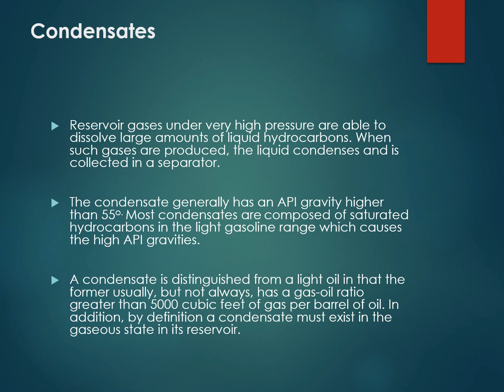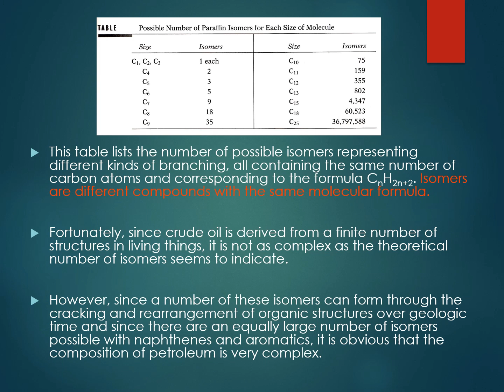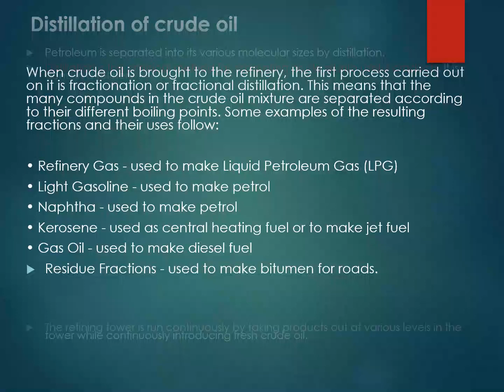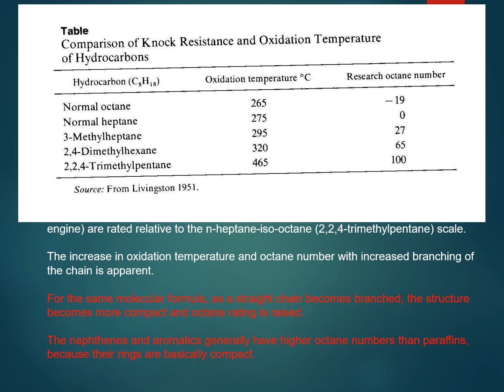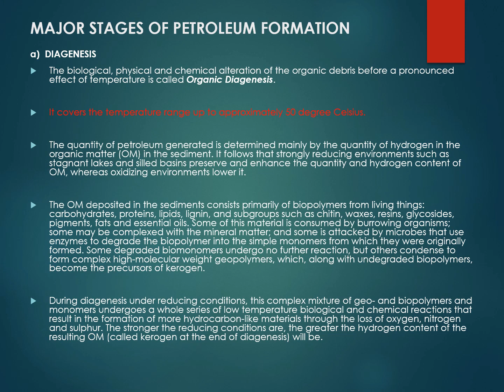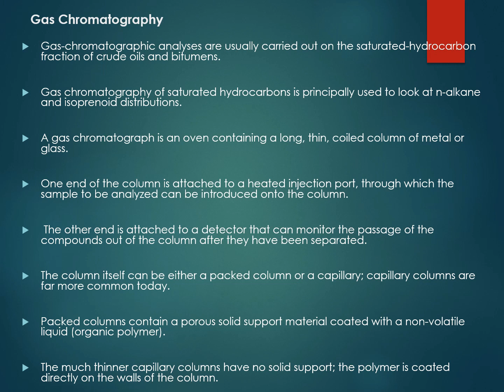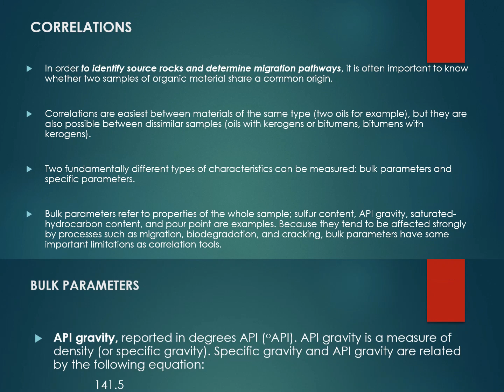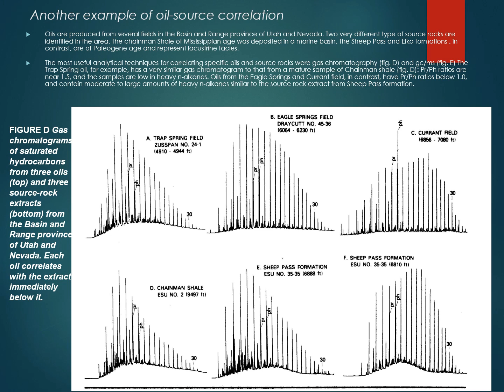Chemical composition of petroleum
Video contains various aspects of chemical composition of petroleum in detail.